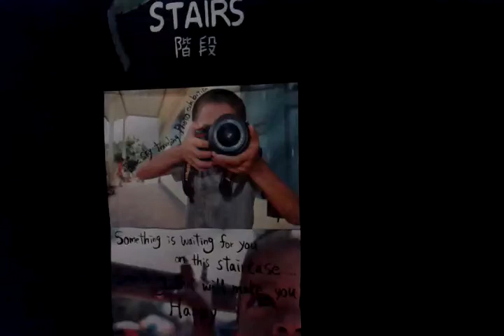Bye Khaosan Kyoto Guest House